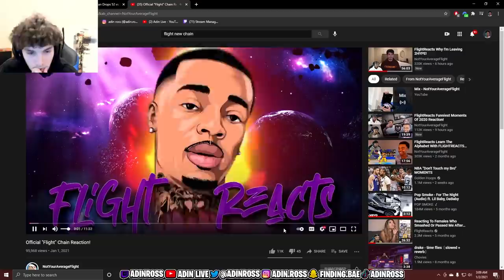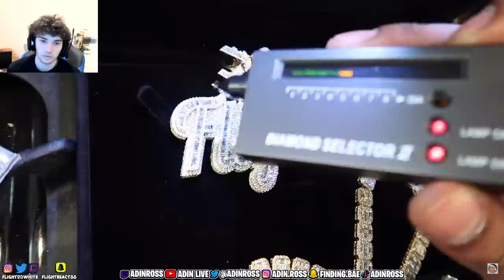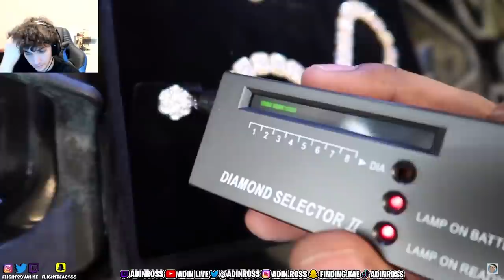Adin Ross React's to the Official "Flight" Chain Reaction!